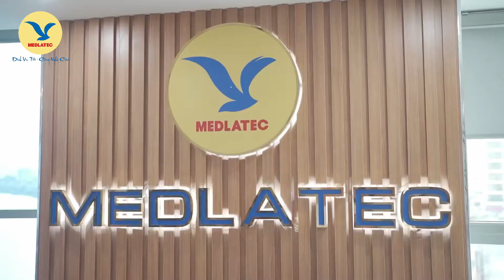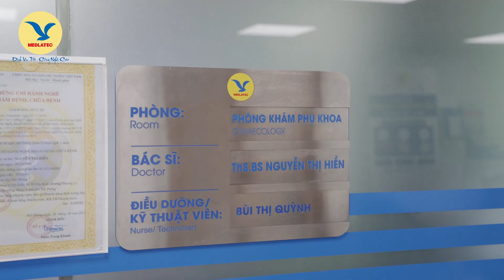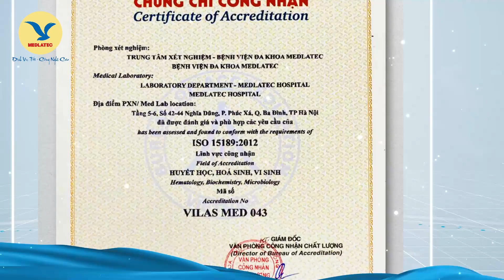CHUẨN CHỈNH CHĂM SÓC SỨC KHOẺ CHO CBNV CÔNG TY CP TƯ VẤN, THƯƠNG MẠI & XÂY DỰNG VĨNH HƯNG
4 năm 1 hành trình - Công ty CP Vĩnh Hưng đã tiếp tục lựa chọn trao gửi niềm tin để tổ chức buổi khám sức khoẻ tổng quát định kỳ dành cho người lao động tại MEDLATEC!

Dưới đây là hành trình một ngày khám sức khoẻ gói gọn với 6 bước NHANH - CHUẨN - ĐỦ của cán bộ nhân viên công ty Vĩnh Hưng tại MEDLATEC!

Hãy cùng xem chi tiết 6 bước khám sức khoẻ tổng quát bao gồm những gì và lắng nghe trải nghiệm của người lao động sau khi trải nghiệm dịch vụ tại đây nhé!

Khám sức khoẻ doanh nghiệp - Chìa khoá thành công tạo nên một doanh nghiệp bền vững!

Hệ thống Y tế MEDLATEC:

01 Bệnh viện đa khoa; 12 Phòng khám đa khoa; 30 phòng khám chuyên khoa xét nghiệm; 200 văn phòng lấy mẫu tận nơi trên toàn quốc

01 Trung tâm xét nghiệm công nghệ cao tại Campuchia

Tải ứng dụng y tế MyMedlatec để quản lý sức khỏe tại